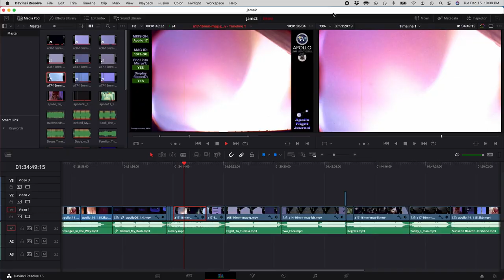Fake YouTube copyright claims... on public domain NASA videos?!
My last video was hit with a bogus copyright claim based on public domain NASA video... Biased algorithms are everywhere, so let's talk about these bogus automated claims, and how algorithms and systems enable the powerful (usually companies) to take actions, while the weak (usually individual people) struggle. Ethics matter!

VLOG GEAR:
Nikon D7500